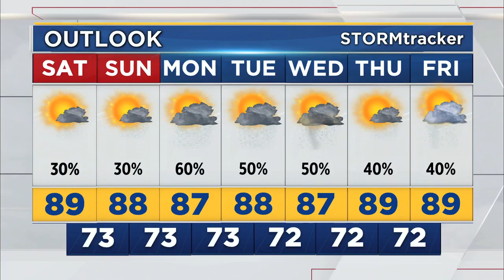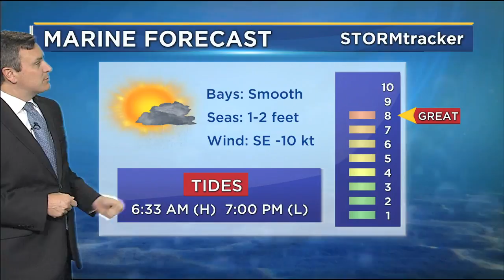Jason found a school of mullet fish